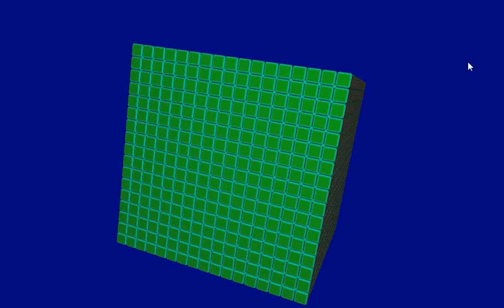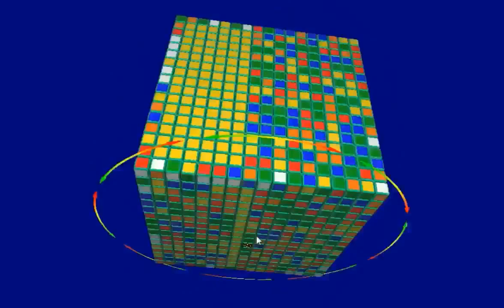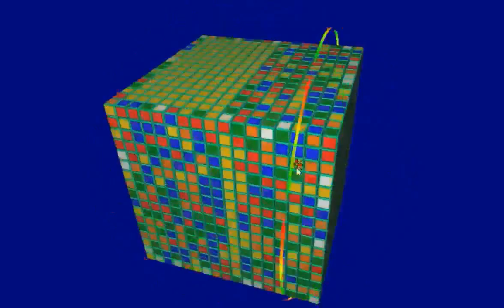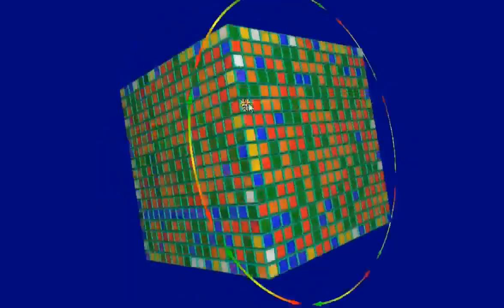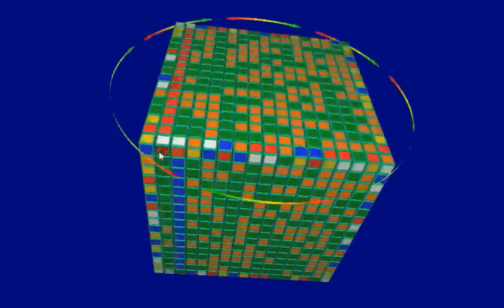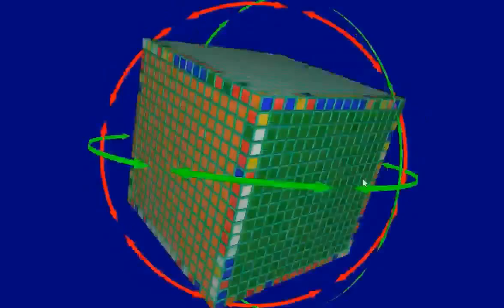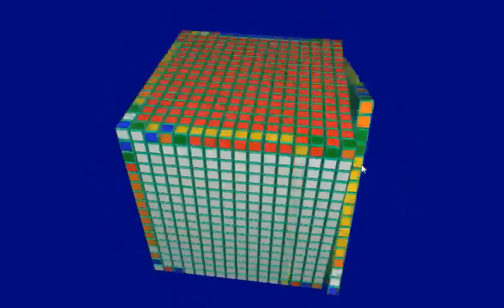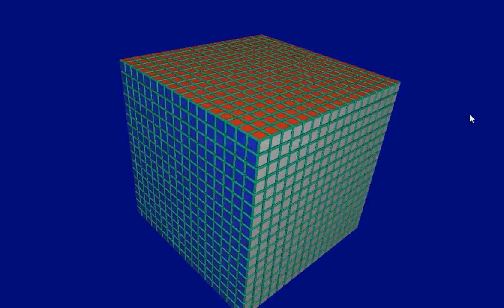17x17x17 Rubik's Cube - Timelapse Solve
This was really fun to make :D

Music used is:
Seraphim by Yooh (I absolutely love this song)
Ice Angel by Yooh